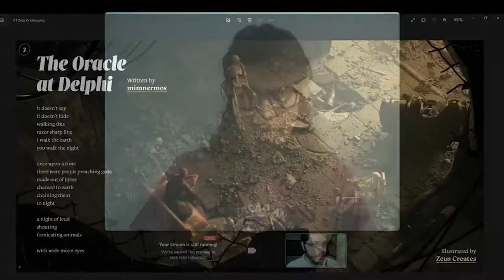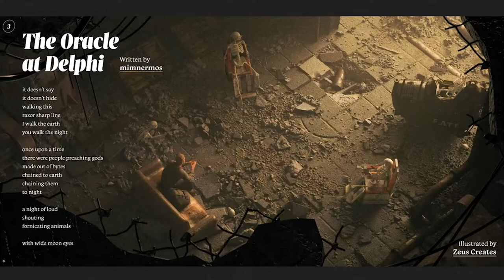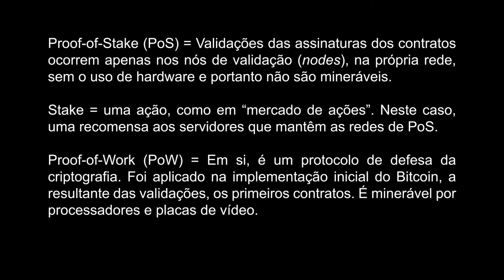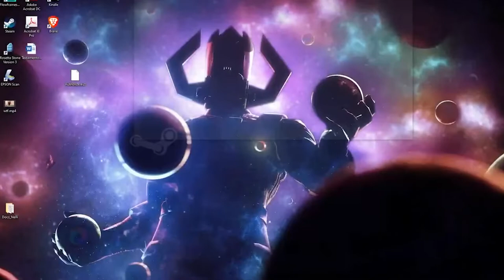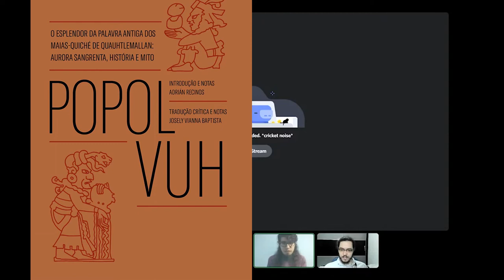Literatura e arte digital - 1 - Encomendas e fetichização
13:21 - Introdução ao Zamahel e conversa sobre NFTs, movimentos artísticos e artistas independentes
20:00 - Sobre leilões e redes
31:44 - Animação e fetiche
47:20 - Dificuldade de viver só de encomendas, ghost
49:40 - Passado vivo, arte com temática de histórias indígenas
58:23 - Produções de Zamahel

1:18:00 - Cryptofago em ing. e pt.
1:26:00 - Projetos do povo oyxabaten

Glossário (editado do Circuito Urbano de Arte, CURA)

Proof-of-Stake (PoS) = Validações das assinaturas dos contratos ocorrem apenas nos nós de validação (nodes), na própria rede, sem o uso de hardware e portanto não são mineráveis.

Stake = uma ação, como em “mercado de ações”. Neste caso, uma recompensa aos servidores que mantêm as redes de PoS.

Proof-of-Work (PoW) = Em si, é um protocolo de defesa da criptografia. Foi aplicado na implementação inicial do Bitcoin, a resultante das validações, os primeiros contratos. É minerável por processadores e placas de vídeo.

NFT – Non-Fungible Token (Token não fungível, em português) é um ativo digital único, que não pode ser trocado por outro. Funciona como uma espécie de token ou certificado digital que é atrelado a algum objeto ou obra de arte. Produto do capital fictício.
Imagine se cada obra de arte tivesse o seu próprio certificado de autenticidade. Mesmo que qualquer pessoa tivesse uma cópia desta obra, somente a original possuiria o certificado de autenticidade. O NFT é esse certificado de autenticação para o mercado de obras de arte digital, tendo como diferencial o completo histórico com rastreamento.

Blockchain – Rede descentralizada que registra operações na internet, inclusive a criação e venda de NFTs.
É como se fosse o grande cartório onde os artistas registram os certificados de autenticidade das obras. A grande diferença é que esse sistema funciona 24h por dia, é descentralizado e é, em si, imune a invasões e roubos. Porém, como as carteiras são de uso pessoal, cada usuário deve ter uma impecável higiene em relação à segurança digital tais como não clicar em links aleatórios, nem provenientes do Google, não realizar transações com grandes quantidades de dinheiro em sistema com software pirata, etc.

Mintar, mintagem, mint, tokenização – A ação que possibilita criar um NFT.
Mintar nada mais é do que a operação que faz com que uma obra de arte possa ser identificada com um NFT. É como ir a um cartório (nesse caso, a blockchain) e registrar uma obra de arte no seu nome por meio de um contrato inteligente.

Carteira – Identificação de qualquer usuário na Blockchain.
A carteira é como se fosse o seu CPF, a sua conta corrente e o seu cartão de crédito num mesmo lugar. É onde ficam registradas tudo o que você faz na blockchain e onde estão todas as suas criptoartes.
Cryptoartista/Criptoartista – artista que utiliza de dados criptografados, como por exemplo NFT, para a divulgação e suporte de suas obras.

Tezos – É a blockchain que mais atrai e é utilizada por brasileiros, dada a facilidade de acesso, baixo custo de suas operações e por ser proof-of-stake. Também é a rede onde ocorreu a vida e morte de uma plataforma brasileira, a Hic et nunc, em 2021.